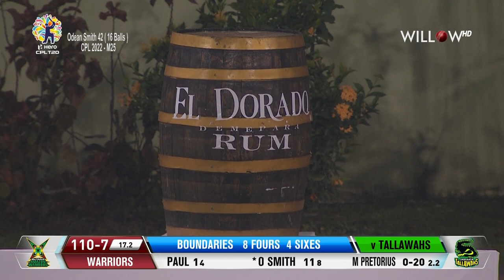Odean Smith 42 runs vs Jamaica Tallawahs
Odean Smith 42 runs vs Jamaica Tallawahs| Guyana Amazon Warriors vs Jamaica Tallawahs| 25th Match - Guyana Amazon Warriors vs Jamaica Tallawahs
📺: Willow TV